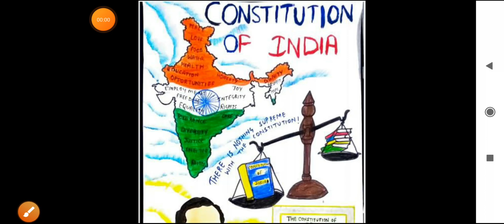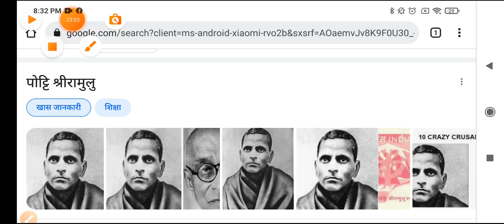polity video-1 संघ और उसका राज्य क्षेत्र by Deepak sir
@spoken English hub

भाग I: संघ और उसका राज्य क्षेत्र

अनुच्छेद विवरण

1 संघ का नाम और राज्य क्षेत्र

2 नए राज्यों का प्रवेश या स्थापना

2क [निरसन]

3 नए राज्यों का निर्माण और वर्तमान राज्यों के क्षेत्रों, सीमाओं या नामों में परिवर्तन

4 पहली अनुसूची और चौथी अनुसूचियों के संशोधन तथा अनुपूरक, और पारिणामिक विषयों का उपबंध करने के लिए अनुच्छेद 2 और अनुच्छेद 3 के अधीन बनाई गई विधियां